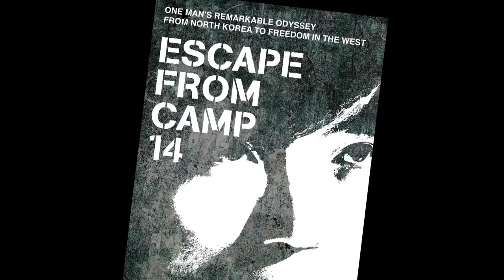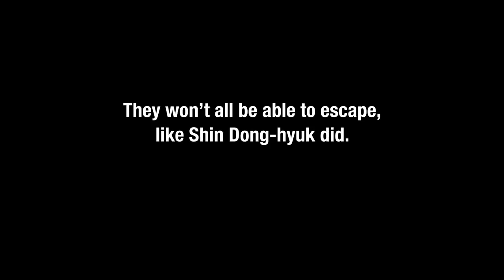Interview with Shin Dong Hyuk - Escape from Camp 14, North Korea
Interview with Shin Dong-hyuk about his experiences in a North Korean prison camp and his dramatic escape. He is the only person born in a North Korean political prison who has ever escaped.